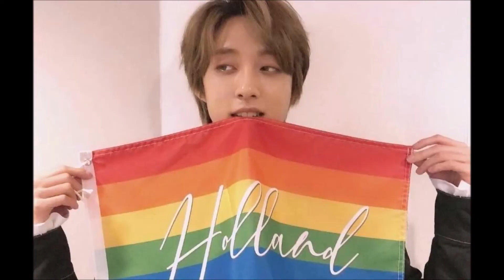Why KPOP Idols DON'T Come Out | Dark Side of KPOP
for the BEST exclusive Kpop merch!

Have you ever wondered why there aren't many "out" Kpop idols? Surely they exist? Wouldn't the representation be great? Well, unfortunately, there are many legit reasons why most Kpop idols decide to keep this part of their lives private. This video showcases the dark side of K-culture.